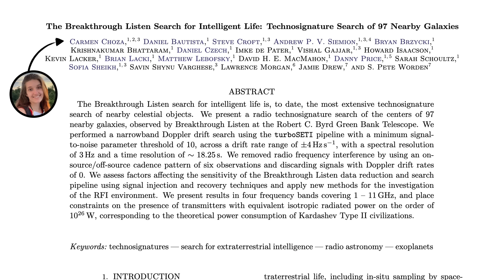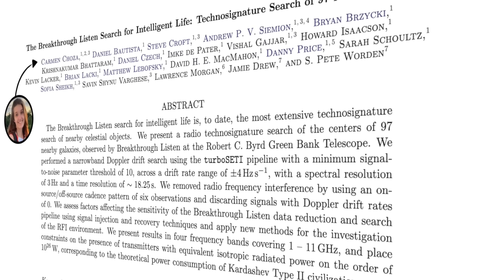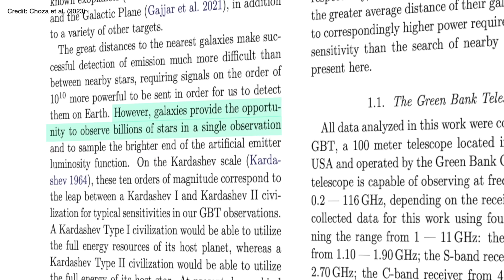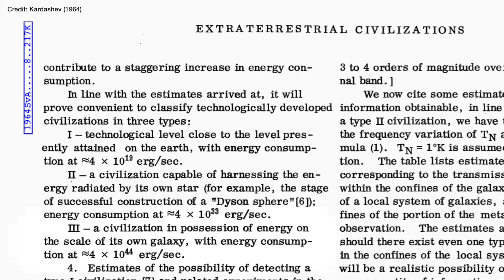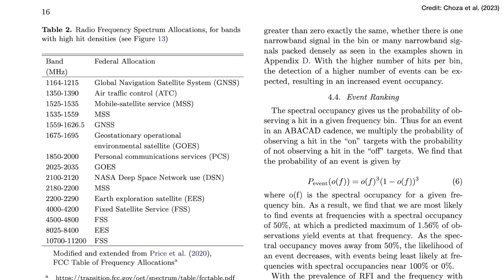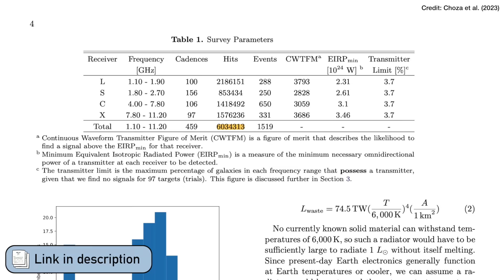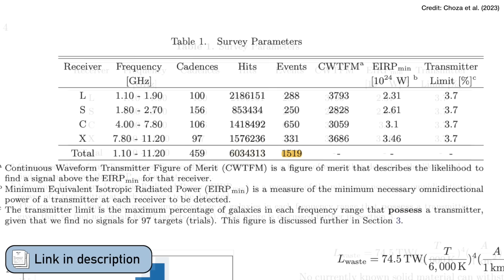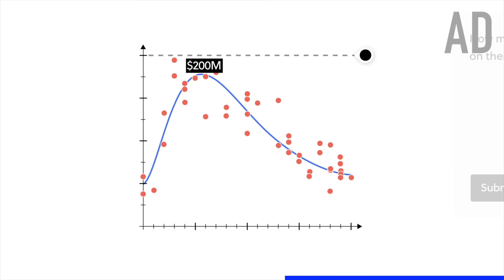The biggest EVER scientific search for ALIENS outside our galaxy | Breakthrough Listen Project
Searching for aliens might sound like something from sci-fi, but there are legitimate scientific searches for signs of life beyond Earth in the Universe. Either through biosignatures in planet atmospheres, or for technosignatures of advanced civilisations. The largest ever search for technosignatures is being conducted by the Breakthrough Listen project, and this month they published their latest research searching for extra-galactic signals from beyond our Milky Way. Turns out this is getting harder and harder to do with each passing year as more satellites are launched into orbit around Earth. In particular, SpaceX’s Starlink is once again causing trouble for us astronomers…

Gajjar et al. (2021; technosignature search in the centre of the Milky Way)
Wlodarczyk-Sroka et al. (2021; Breakthrough Listen project for stars in the Milky Way)

00:00 - Introduction
00:59 - Biosignatures in the search for aliens
02:00 - Technosignatures in the search for aliens
02:53 - The Breakthrough Listen project
04:15 - Extra-galactic technosignatures
04:59 - Kardashev Type-II civilisations & Dyson Spheres
06:55 - The Doppler Drift search method
09:24 - The results from Choza et al. (2023) - no evidence for technosignatures
10:50 - Could AI spot anything that’s been missed?
12:00 - Radio Frequency Interference from satellites (like SpaceX’s Starlink)
13:51 - Brilliant
15:12 - Bloopers

Video filmed with a Sony Alpha 7 IV

LAST SHIPPING DATES FOR CHRISTMAS:
AUSTRALIA & NZ: 30th November 2023
AFRICA & ASIA: 4th December 2023
EU: 8th December 2023
USA & CANADA: 9th December 2023
UK: 18th December 2023 (Priority shipping 20th December 2023)